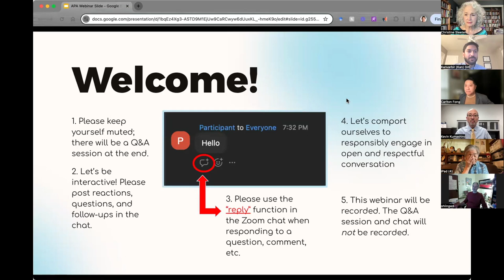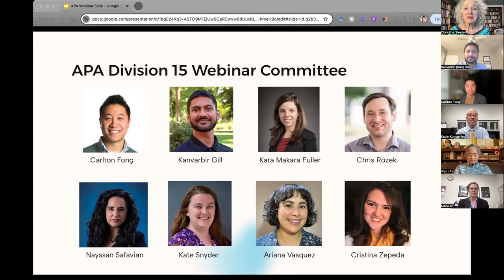Educational Psychology and Politics: Civic Engagement and Education-Related Legislation - Webinar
Presented by Dr. Kevin Kumashiro and Dr. Christine Sleeter on January 26, 2024.